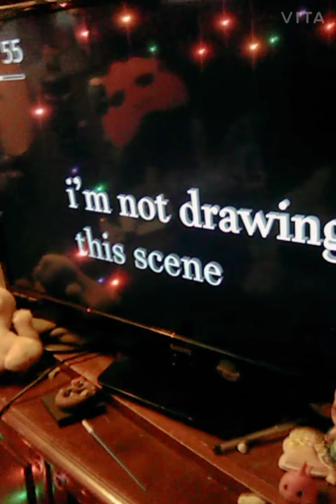little sister angel dust ♠🎮🏂🏌🏄😨😨😨5aaa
do... stop nooooooooooooooooooooooo...😹